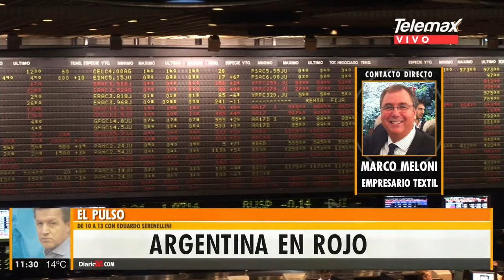Textiles | Marco Meloni - vice ProTejer